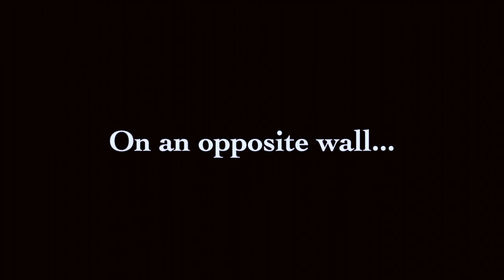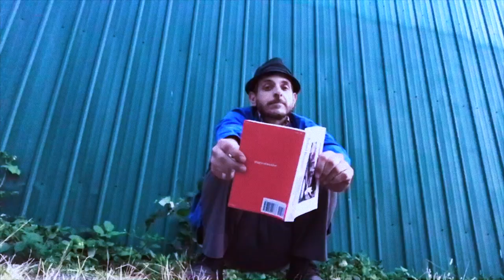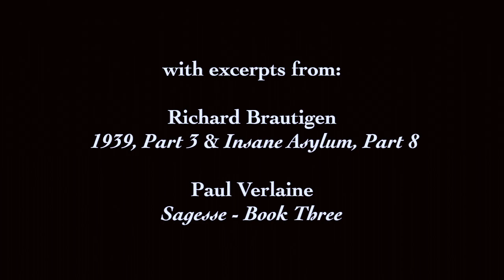when baudelaire met verlaine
poetic moments

A short film chapter with dialogue from Verlaine and Brautigan.

Filmed along some Tacoma train tracks.